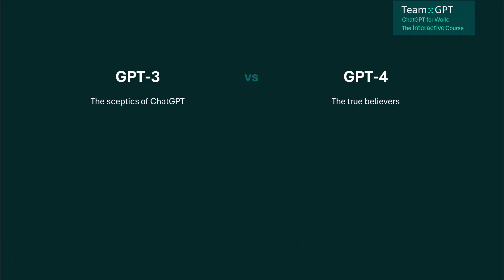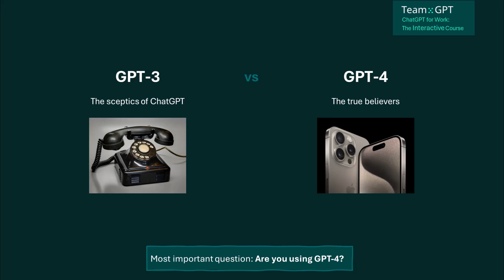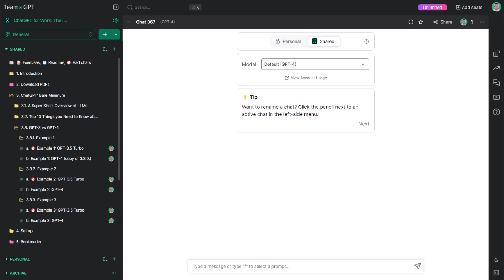GPT-3 vs GPT-4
A new FREE course is coming in September 2025! AI Fundamentals Course - Join the waitlist

What kind of resources?
- All lectures have comments from the author (extra detail)
- Some have readings
- Some have exercises

This is lecture 3.3. GPT-3 vs GPT-4
from 'ChatGPT for Work: The Interactive Course'.

The course is completely FREE.